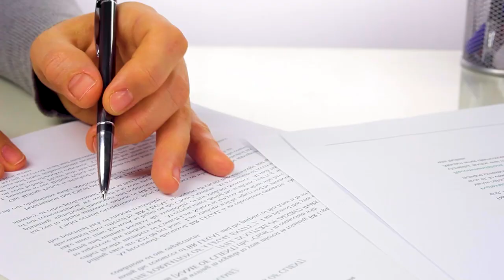Metro Insurance Services Christiansburg Virginia 24073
Metro Insurance can help you bundle all of your insurance for more savings. From home to auto to recreational vehicle insurance, we are here to help with all of your insurance needs.